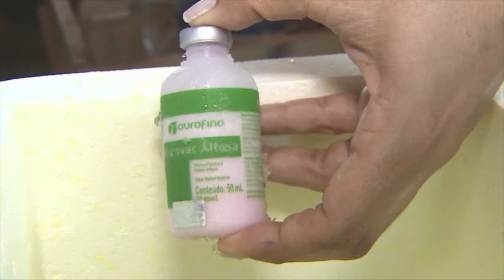Jornal da Amazônia | Campanha Febre Aftosa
Governo inicia segunda campanha contra Febre Aftosa em Rondônia